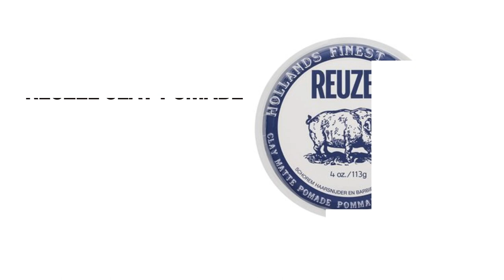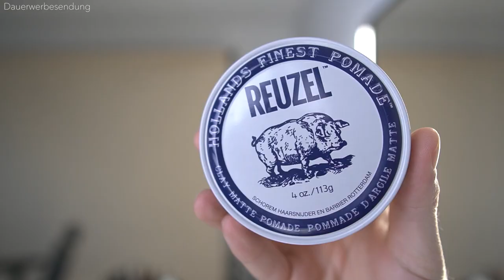REUZEL CLAY - MATTE POMADE ● HAARSTYLING PRODUKTTEST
Im heutigen Haarstyling Produkttest zeige ich euch die "Reuzel Clay Matte Pomade". Diese Matte Pomade von Reuzel verspricht einen starken Halt mit einem matten Finish, aber kann sie wirklich halten, was sie verspricht? In diesem Video teste ich die Reuzel Clay Matte Pomade gründlich und demonstriere, wie ich meine Haare mit diesem Haarstylingprodukt style.
Ein gutes Haarstylingprodukt wie die Reuzel Clay Matte Pomade sollte nicht nur einen festen Halt bieten, sondern auch ein natürliches mattes Finish, das den ganzen Tag über hält. Während ich meine Haare style, seht ihr, wie die Reuzel Clay Matte Pomade das Haar formt und strukturiert. Ich gehe dabei auch auf einige wichtige Kriterien ein, die ein gutes Haarstylingprodukt ausmachen sollte, wie zum Beispiel die Konsistenz, die Anwendung und den Duft.
Mich würde an dieser Stelle interessieren, ob ihr die Reuzel Clay Matte Pomade bereits kennt und was ihr von diesem Haarstylingprodukt haltet. Schreibt eure Meinungen und Erfahrungen in die Kommentare und lasst mich wissen, welches Haarstylingprodukt ich als nächstes für euch testen soll! Erfahrt mehr über die besten Haarstylingprodukte und holt euch nützliche Haarstyling-Tipps. Ich wünsche euch viel Spaß beim Haare stylen! :)